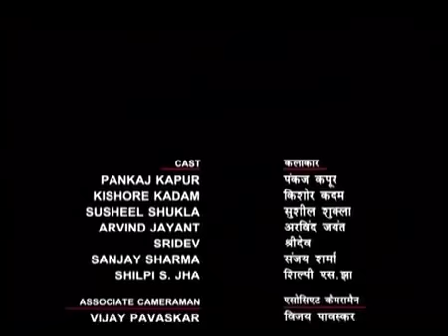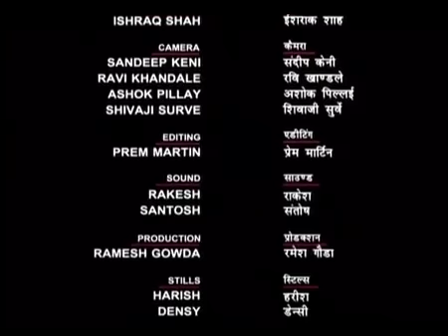Tehreer Munshi Premchand Ki KAFAN EP#20